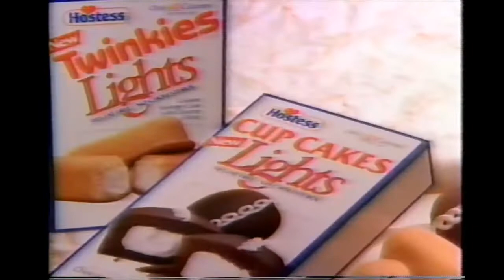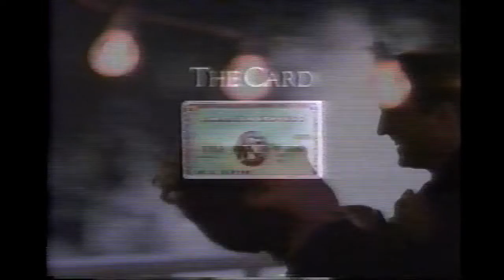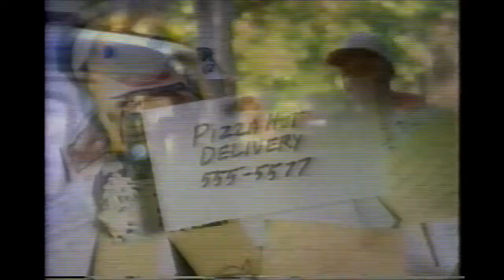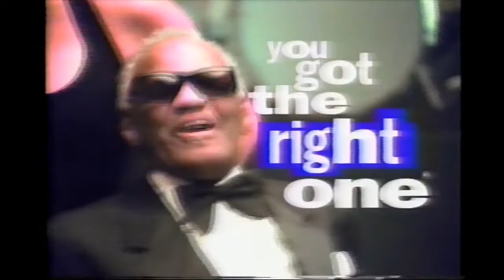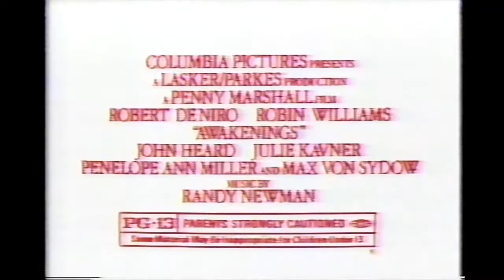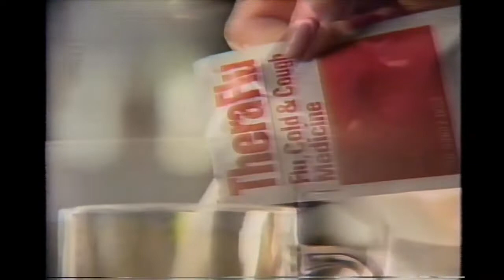January 7, 1991 commercials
Taken from Murphy Brown and Designing Women off KMOV/CBS.

1. Jaffe Lighting (small part)
2. Chrysler Corporation
3. Dow Bathroom Cleaner
4. Hostess
5. McDonald's
6. Designing Women promo
7. Sons and Daughters promo bumper
8. American Express
9. Keri
10. Hellmann's
11. Ford Taurus Wagon
12. Good Sports promo
13. Mercury
14. Not Without My Daughter movie trailer
15. Murphy Brown partial closing credits with Good Sports voiceover promo
16. The Zippo Awards: The Best of 1990 on KMOV News 4 St. Louis promo
17. CBS 1990-92 ID
18. Pizza Hut
19. KMOV Doppler Radar/weather bumper
20. Cadillac Sedan de Ville
21. Ray Charles for Diet Pepsi
22. Nuprin
23. Equal
24. Stove Top
25. Awakenings trailer
26. Dove Beauty Wash
27. WIOU promo
28. Another Good Sports promo
29. Guns of Paradise promo bumper
30. TheraFlu
31. Ragu
32. The Trials of Rosie O'Neill promo
33. Designing Women partial closing credits with next episode voiceover promo